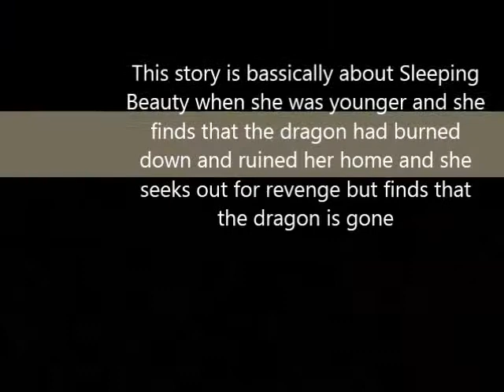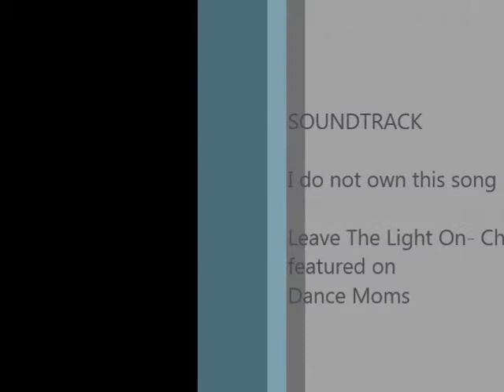Sleeping Beauty Music Video Feat Leave the Lights on from dance moms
This video is bassically Sleeping Beauty Searching for her home and she finds that it is in ruins and then she starts to look for the dragon and when she does not find the dragon she feels devastated and cries out to the heavens, i know its short, but the song is short as well, i will be adding one more video that i made with some of this footage becuase i promised my cousin i would put it to a certain song and thats why i made it as well, it isnt part of this collection and its to the song Radioactve, which will be the next video i post